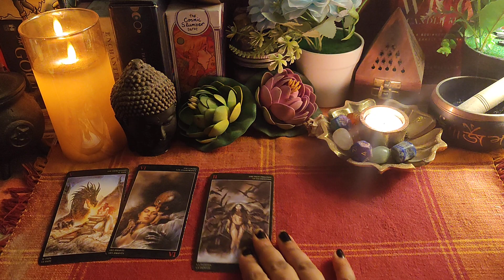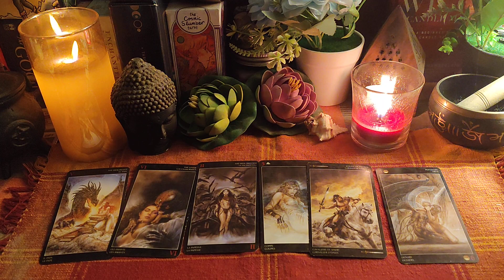20th Sep'23 🌺🌒🔥They don't understand but you do 🌈🔥You are in a Journey now 🌺Hindi Tarot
This is a general reading for the collective people for August 2023.😇

bengalitarot